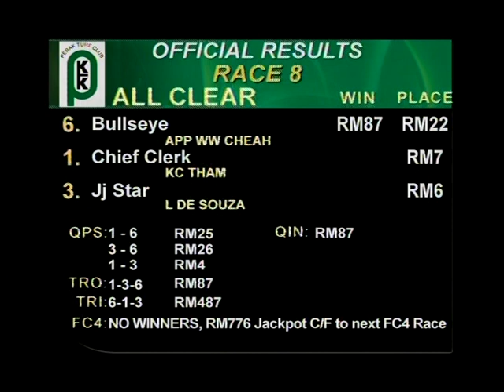2022-08-07 (R08)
PERAK AUGUST MEETING SUNDAY,
 7TH AUGUST 2022